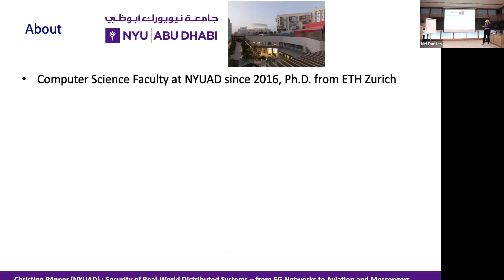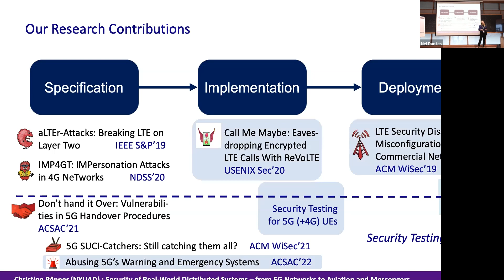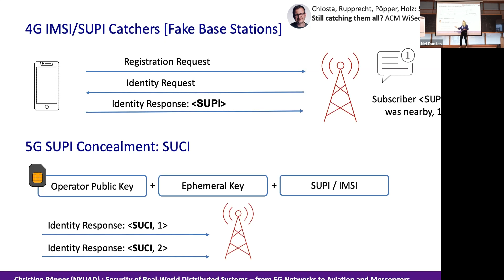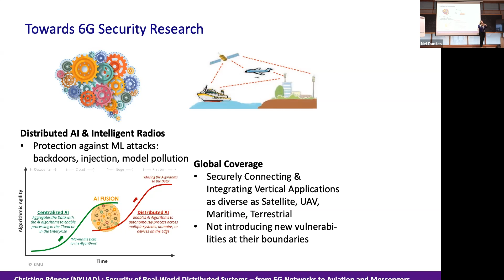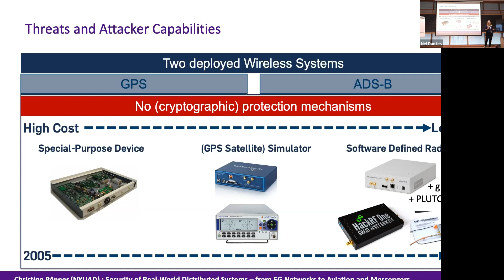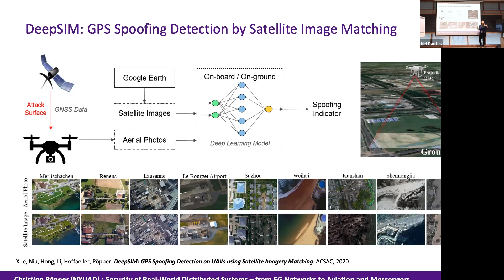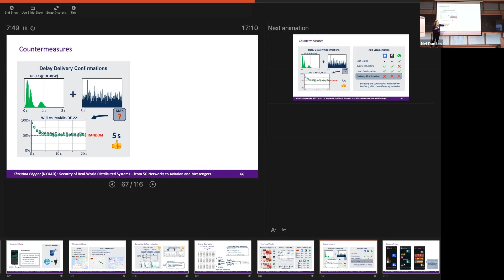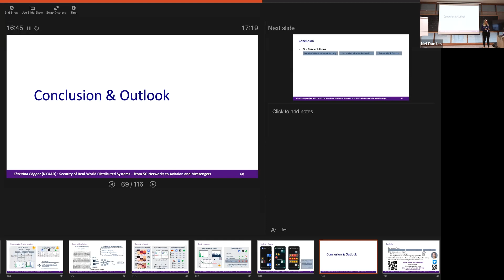AIDRC Seminar Series - Christina Pöpper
Christina Pöpper, Assistant Professor of Computer Science; Global Network Assistant Professor of Computer Science, Courant Institute of Mathematical Sciences, NYU

Talk topic: Security of Real-world Distributed Systems – or Network Security revisited: from 5G Networks to Aviation and Messengers

Abstract:

Real-world communication systems span a wide range of technologies and application scenarios – but security is of importance to all of them. In this talk, I will give an overview of selected research results of the NYUAD Cyber Security & Privacy (CSP) lab. I will first talk about cellular/mobile network security and discuss attacks that are mitigated or prevented by the current 5G security architecture. We will look into examples from various network generations (2G-5G) where attacks on security and/or privacy were possible and successfully realized. I will include results from our group’s research work (such as aLTEr & IMP4GT, SUPI/SUCI catching, and attacks on the public warning) that demonstrate impersonation attacks, user localization, or the insertion of fake information. Second, I will address security contributions we made in the context of aviation security and GPS spoofing and present a technique for GPS spoofing detection and mitigation for drones based on visual information. Third, I will talk about our investigations of a timing side channel on messenger applications (like Whatsapp, Signal, Threema) that allows a user to derive information about the physical locations of a communication partner based on messenger delivery status notifications that indicate whether a sent message has reached its destination.

Bio:

Christina Pöpper is a tenure-track faculty of Computer Science at New York University Abu Dhabi (NYUAD) where she is heading the Cyber Security & Privacy (CSP-) Lab. She is Deputy Program Head of Computer Science and Director of Research at the Center for Cyber Security (CCSAD) at NYUAD as well as a Global Network Assistant Professor of Computer Science at the Courant Institute of Mathematical Sciences at NYU. Christina’s research interest is cyber security and privacy. Focus areas are wireless and communication security, including cellular network security, secure localization, and aviation security, as well as privacy and anonymity in communication networks. Christina has been a member of the steering committee of ACM WiSec, the ACM Conference on Security and Privacy in Wireless and Mobile Networks, since 2018, and was TPC Co-Chair in 2018 and General Chair in 2021. The research work of her group has been recognized by the Coordinated Vulnerability Disclosure program of GSMA, the GSM Association. Since 2021, she has been a member of the Executive Committee of ACM SIGSAC. In an earlier life, Christina worked at the European Space Agency in Paris; space rocks. Christina holds Ph.D. and graduate degrees in Computer Science from ETH Zurich.